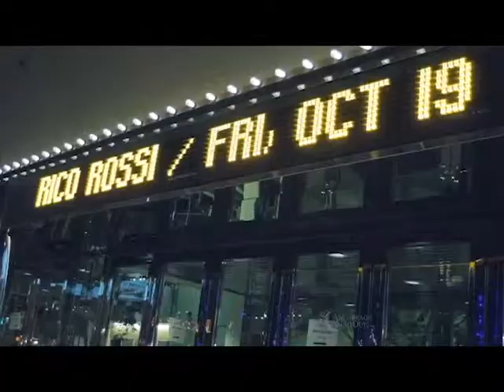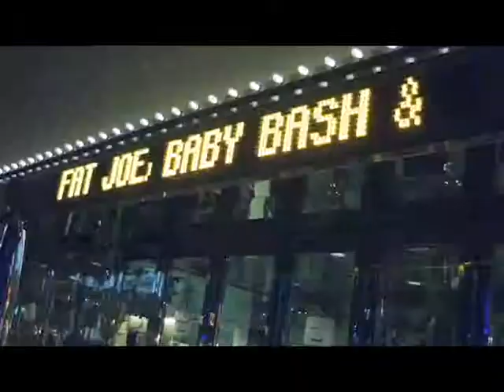Fat Joe, Baby Bash & Rico Rossi at Egan Center 2012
Video by M&M Technology. Fat Joe, Rico Rossi and Baby Bash!